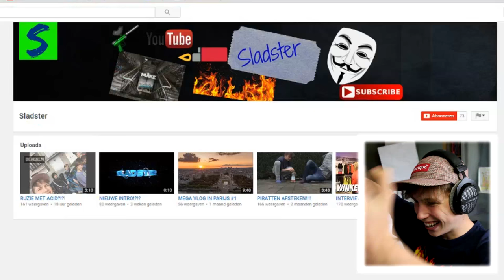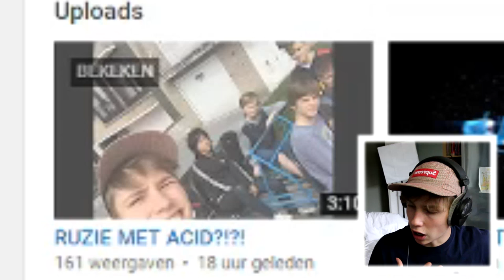IK MAAK RUZIE MET KIJKERS !